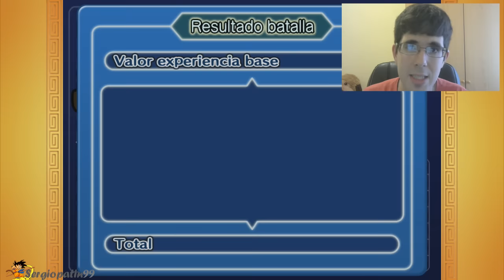Vlog #6 | Los DLCs y el futuro precio de los juegos